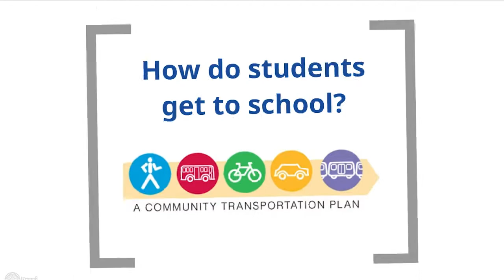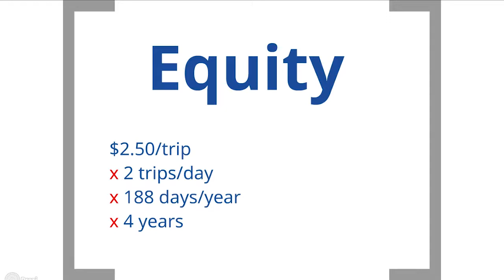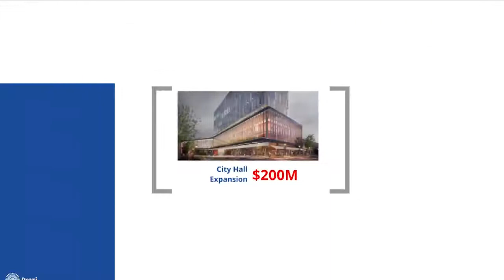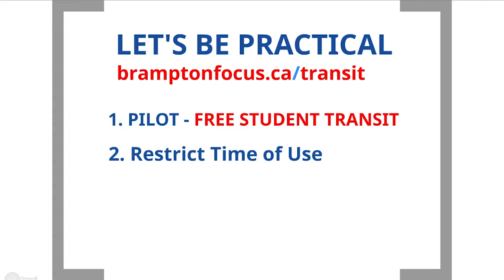Brampton Student Transit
Making transit work means increasing ridership. Brampton students want free transit. Engaging youth will encourage their participation in the community. Long term, students learn that transit is a viable mode of transportation. Presented by Brampton Focus.